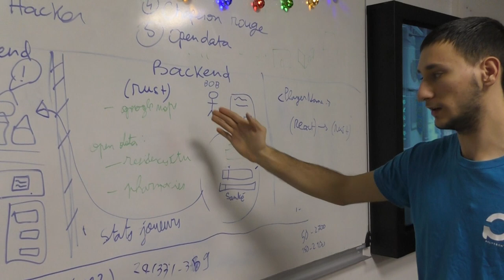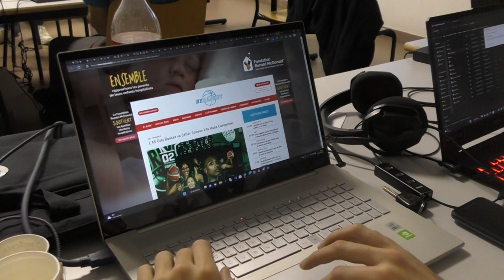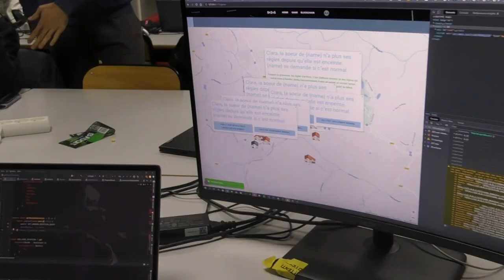Nuit de l'info 2022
Un an après notre première nuit de l'info, l'équipe 5+2=5 retente l'expérience. L'objectif ? Relever des défis informatiques durant toute une nuit. Entre rire et fatigue, excitation et épuisement, voici un récap de notre nuit de l'info 2022.

Vidéo Produite et réalisée par Wassim Baratli
Voix, Montage, Images : Wassim Baratli

Avec Apoorva Appadoo, Maxime Roman, Nino Mulac, Tom Bedino, Romain Ramez, Théo Nocentini,  Wassim Baratli, Skander Meziou, Edgar B, Rémi, Coralie,  Tristan Larguier, Hugo Denis-Martin, Jaime Alba Pastor.